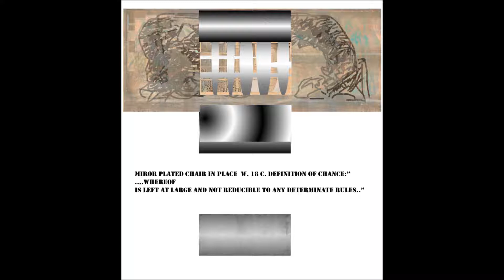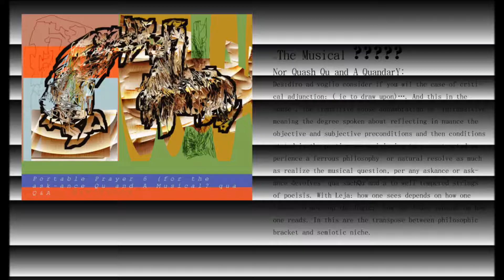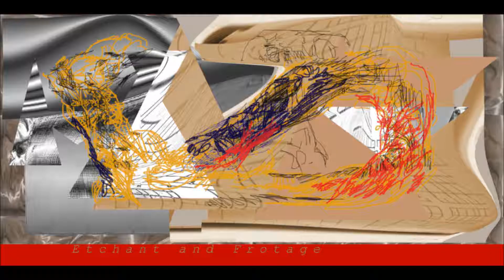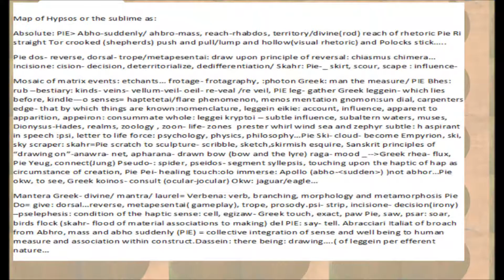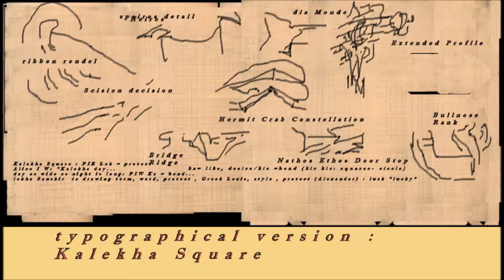Drawing Talkies Takes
This project is dedicated to the position I find of being like a speech therapist so overly self taught in library science as to be completely useless for anything but art or the opposite of art framed in art.